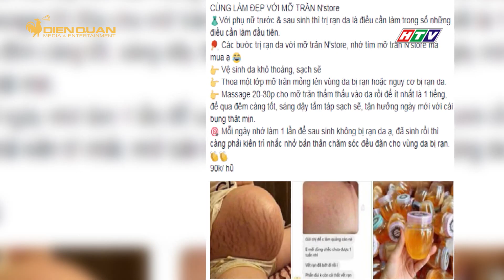THỰC HƯ CÔNG DỤNG CỦA MỠ TRĂN?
mo tran, mỡ trăn

Rất nhiều người đang lầm tưởng về công dụng thần kì của mỡ trăn đấy? Bạn thì sao nào???